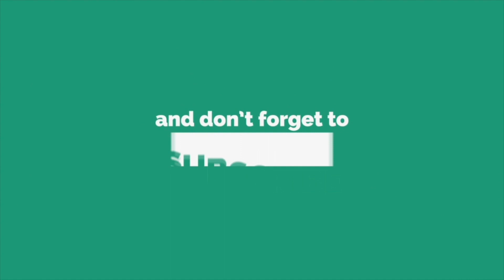Bachelor Chicken Dum Biryani – Restaurant Style | How To Make Simple Chicken Biryani